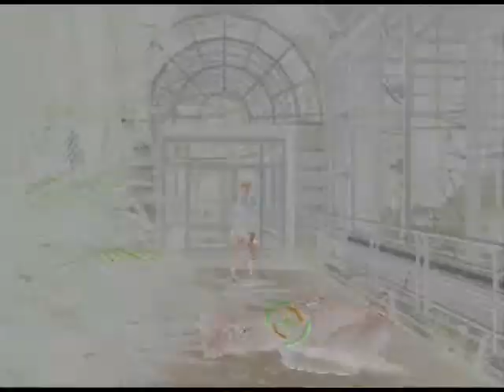ALCH VERSUS| Parasite Eve 2 P76 ["Science Gone Stupid"]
Playlists will be updated once uploading is complete.

READ DESCRIPTION

Game:  Parasite Eve 2
Format:  Sony Playstation [PSX]
Developer:  Squaresoft
Release Date: JP December 16, 1999/ PAL August 25, 2000/ NA September 12, 2000
Ports: N/A

The plot of Parasite Eve 2 comes to a bizarre, unsatisfying end in this ultra masive update to ALCH VERSUS| Parasite Eve 2!  But wait, this playthrough is just geting started!  We'll come back to Parasite Eve 2 in the future.

Most of my thoughts on the game a summarized (poorly) in the rambling, barely coherent outtro.

Credits:
Emerald Hill Zone Theme From Sonic The Hedgehog 2.  STH is copyright SEGA.